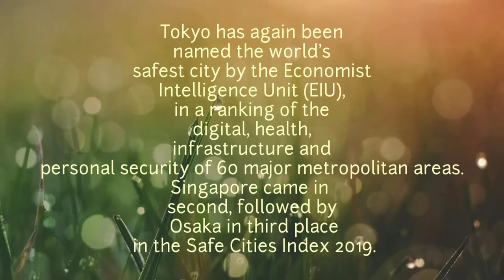what's the safest city in the world? |2020| inside the World's safest city Tokyo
we would like to make more vides on these topics we need your valueable support.
hope you like our work leave a thumbs-up if we're right.

we encourage social harmony,love,wisdom and freedom for every living being

we wish to make more such videos and update you on valuable, important and supportive aspects of life subscribe to this channel so we can together develop our world in to a better place.
your small appreciations means a lot